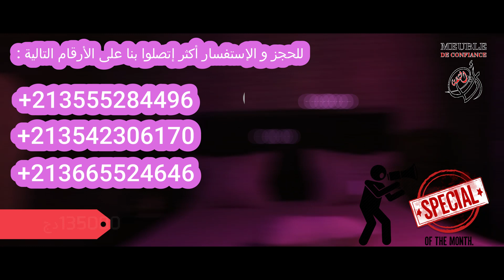غرفة نوم عصرية و جميلة و بمواصفات دقيقة و مريحة مصنوعة من الخشب الأخمر و بسعر 135000 دج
غـــــــــــرفــــة نـــــوم اسمها : كابونشينو
سعرها : 13.5000. دج
مقرنا : الـــــقــــلــــيعـــة ولاية تيبازة
للإستفسار أكثر إتصلوا على الأرقام التالية
الغرفة مباشرة من الورشة
الصنع محلي ,/
الموقع القليعة ولاية تيبازة
المواصفات.
 الخزانة الطول 2,40 سم / الإرتفاع 2,10 سم
 السرير 190سم/160 سم
 منضدة الزينة130 سم/200سم
 زوج طاولات ليلية 50سم/37سم
 مع الكرسي والسرير من عندنا
 مع النقل و التركيب على معظم الولايات من عندنا بلااا ما تتعب تجي عندنا حناااا نوصلوهالك حتى لباب داركم حنااا نركبوهالكم
 الطلب عبر الهاتف و الدفع بعد الاستلام دون عناء التنقل
الكمية محدودة
أثاث الثقة جودة تستحق الثقة